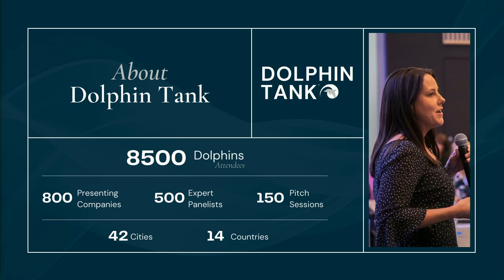2024 SXSW Conference Springboard Enterprises Dolphin Tank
On March 9, 2024, Springboard Enterprises and Dolphin Tank Partner the Female Quotient hosted a Dolphin Tank event highlighting women entrepreneurs innovating in tech during the 2024 SXSW Conference!

Expert Dolphins:
Nneka Ukpai, Head of Financial Innovation, Better
Kerry Rupp, General Partner, True Wealth Ventures
Arlan Hamilton, Founder, Managing Partner, Backstage Capital
Shelley Zalis, Founder & CEO, The Female Quotient

Presenters:
Evelyn Mora, Founder & CEO, VLGE Inc.
Arion Long, Founder & CEO, Femly
Gerry Poirier, Founder & CEO, AngeLink
Briana Franklin, Founder & CEO, Cadet Prosparette

This event is moderated by:
Anna Consani, Head of Community, Goodwater Capital

Event Partner: The Female Quotient

ABOUT SPRINGBOARD:
Springboard is a trusted global network of entrepreneurs, investors, and advisors accelerating the success of accomplished, entrepreneurial women leading technology and life sciences companies.

We are a 501c3 not-for-profit organization with the mission to accelerate the growth of entrepreneurial companies led by women through access to essential resources and a global community of experts. Springboard’s specialized accelerator programs enable women to build the strategic infrastructure their business needs to break out and breakthrough.

There is no boundary or limit to the opportunities that come when we invest in women. Join us as we build a future where every woman entrepreneur has what she needs to lead and succeed.